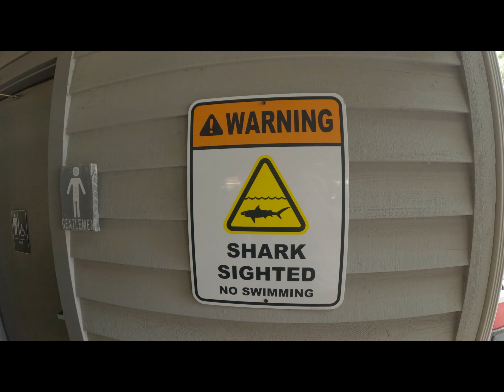Hilton Head Shark Week!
I thought this was a fishing weekend with the guys ... but it turned out to be Shark Week! Two days of kayak fishing at Hilton Head NC, with a charter trip in the middle.